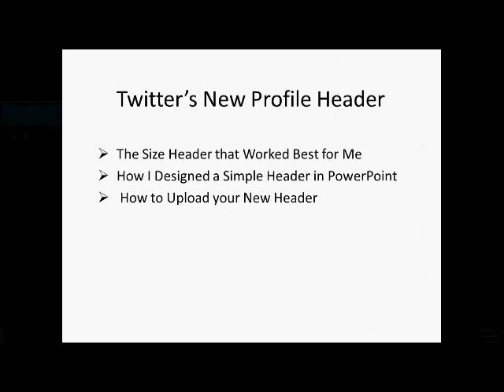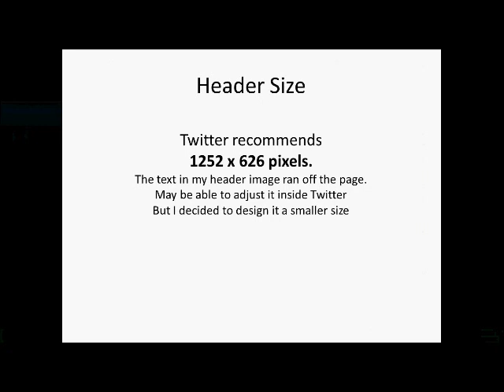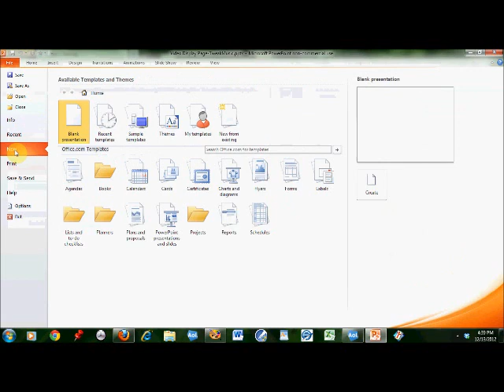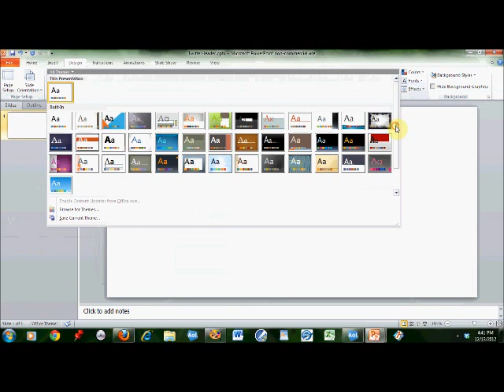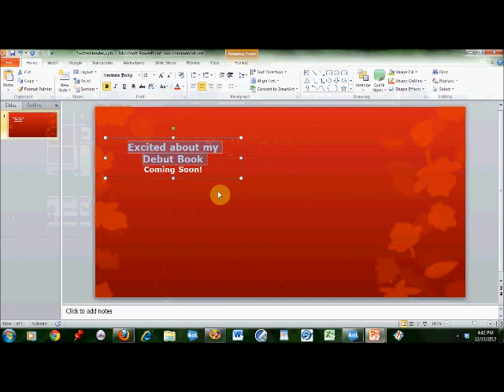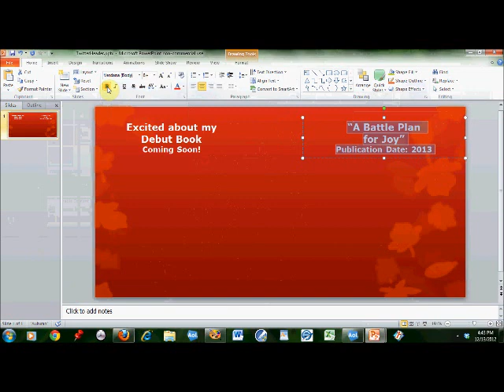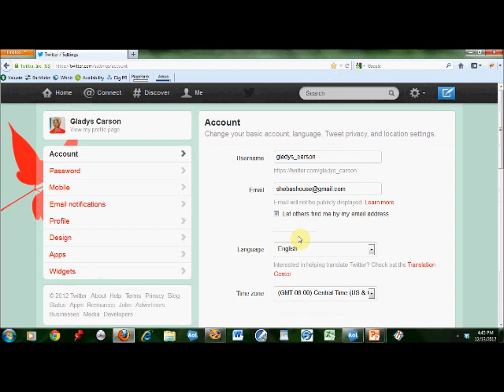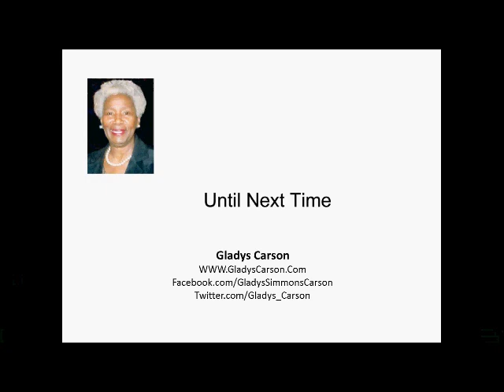New Twitter Header Tutorial for Beginners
This tutorial shows beginners how to design and size new Twitter header in PowerPoint, and upload your new Twitter header to your Twitter profile.